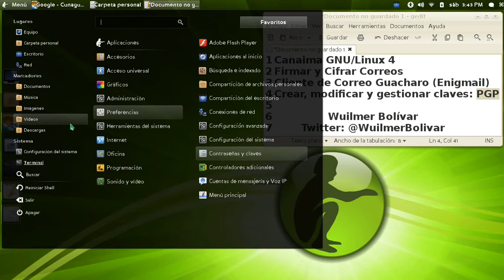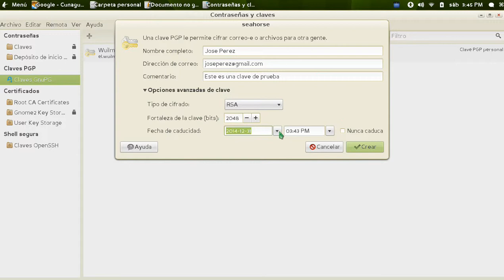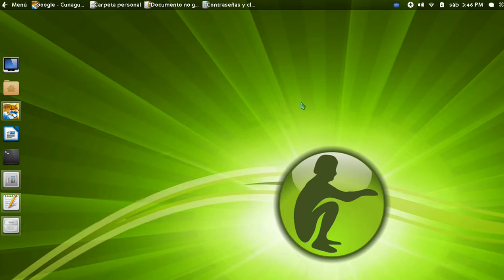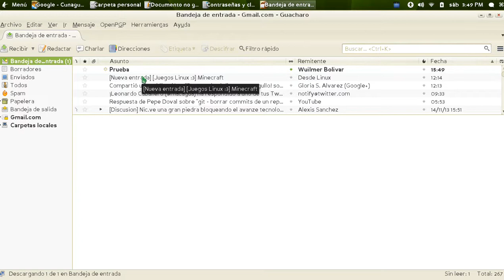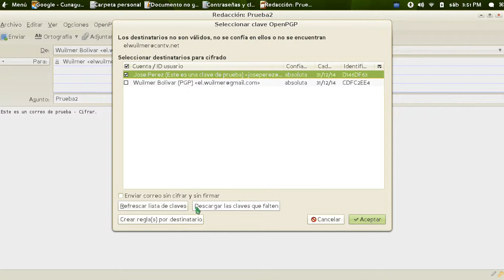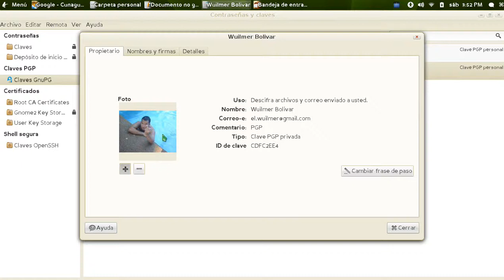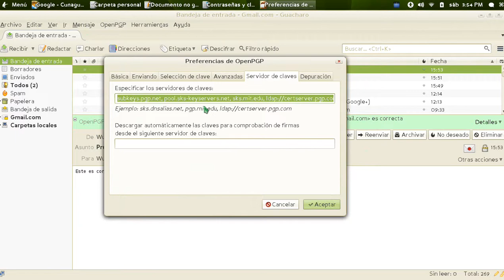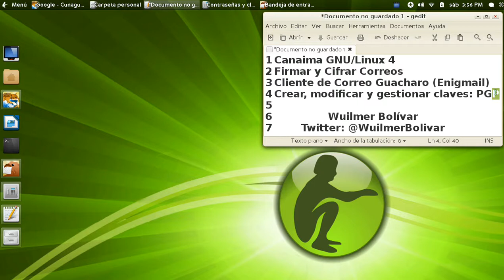Firmar y Cifrar Correos con Guacharo - Canaima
Canaima GNU/Linux 4
Firmar y Cifrar Correos
Cliente de Correo Guacharo (Enigmail)
Crear, modificar y gestionar claves: PGP